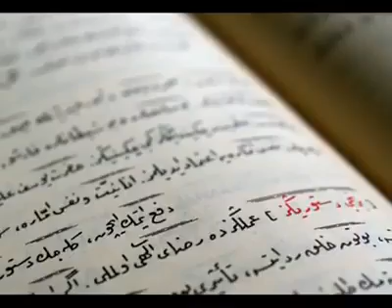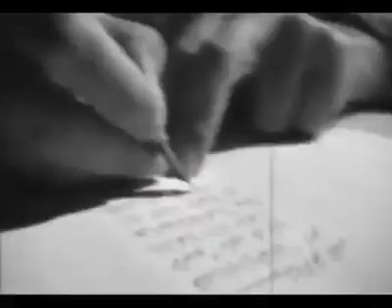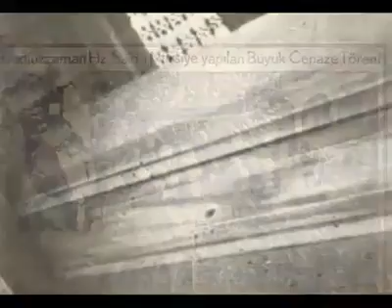Bediüzzaman Said Nursi kısa hayatı